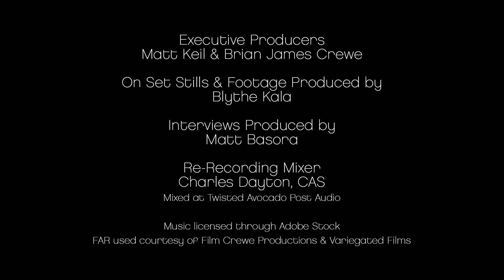PRODUCING TWO SHORT FILMS: FLAT EARTHER & CABECEO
A look inside the challenging task of producing two extremely different shorts simultaneously. FLAT EARTHER, a 9 minute oner based on a politically charged stage play and CABECEO, a short story told entirely through dance.